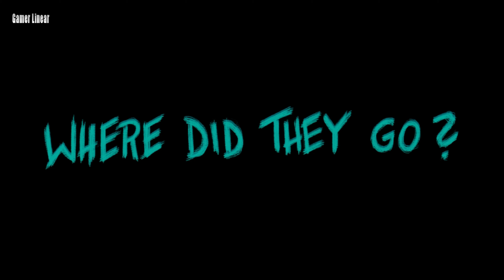Belonging Gameplay PC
Belonging is a game about a cult and its victims. As a hacktivist breaking into a target location, the player searches an abandoned estate of a cult to find data to leak to the public and uncover uncomfortable truths about what happened to the people that lived there.